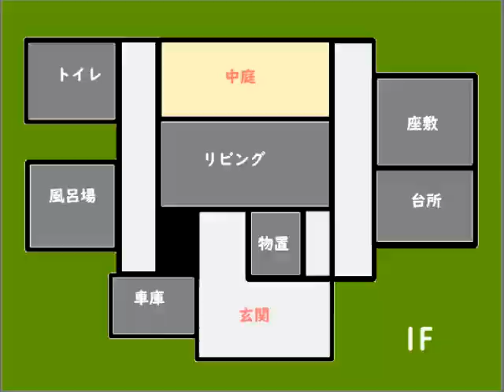近代怪談を幾度となく体験する！『怪異症候群3』実況プレイ(16)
◆ご依頼関係はこちら（メール）